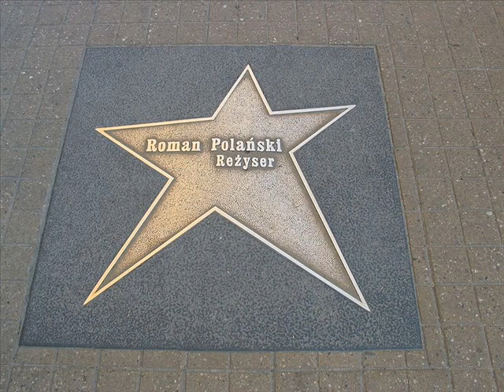Michael Vick Wins Roman Polanski Award for Douchebaggery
In this Very Little Knowledge Sports Expose, Michael Vick is given the 2009 Roman Polanski Award for Douchebaggery. This is a prestigious award, given only to people who still somehow manage to be given millions of dollars despite doing deplorable things.

He gave his apology, now he's being given his second chance. You might say he has nine lives.

Vick photo is his mug shot. Polanski photo by Rita Molnar. Star by HuBar.